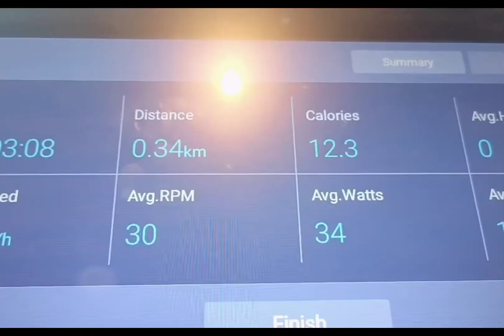exercise tayo seryoso 11/30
need to exercise everyday for healthy body😍